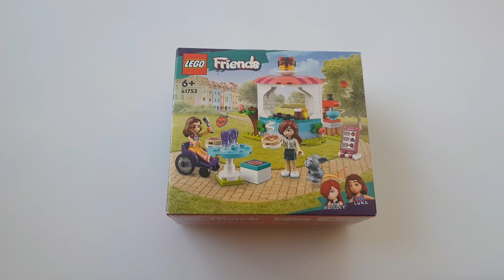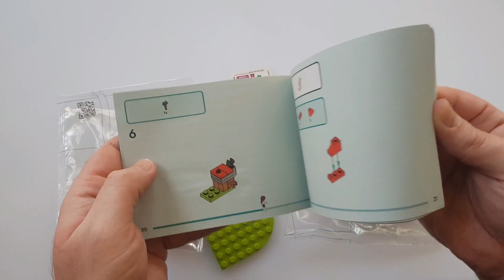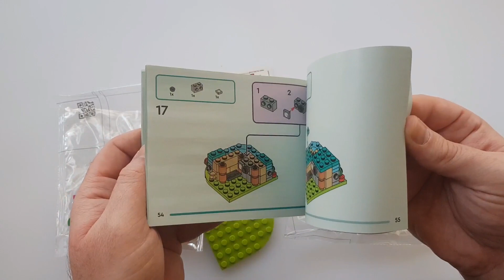LEGO Collection - Outdoor Restaurant With Paisley Luna And Rabbit 41753